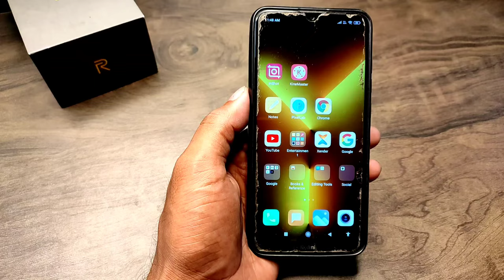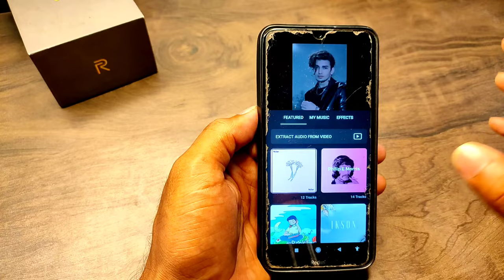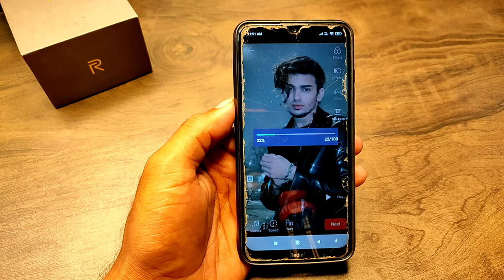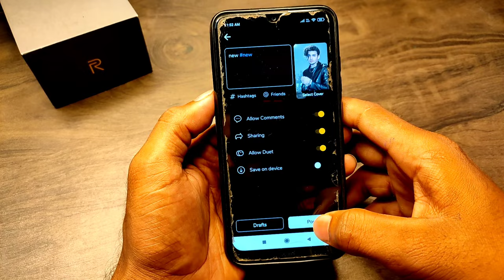Moj App Me Photo Se Video Kaise Banaye | How To Make Video From Photo In Moj App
Moj App Me Photo Se Video Kaise Banaye - agar aap bhi photo Se video banana Chahte Hain To is video ko and Tak watch karte rahen is video mein aapko step bye step bataunga ki Kaise aap Moj app me photo Se video banakar upload kaise kar sakte hain

Your Queries.
1. Moj App Me Photo Se Video Kaise Banaye
2. How To Make Video From Photo In Moj App
3. moj app par photo se video kaise banaye
4. moj app par apni photo ka video kaise banaye

Telling Monitor Not Allowed To Use ]